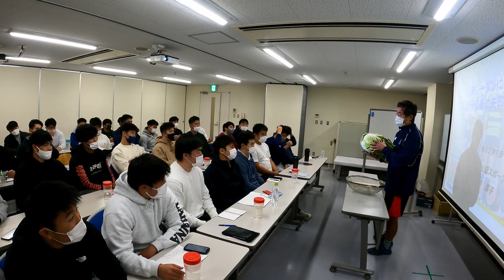Rits Farm Vol 9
vol.9では、収穫した白菜を、チームの栄養士である成田さんに、選手の前で実際に調理する際の切り方を教えて頂きました。

成田さん、ありがとうございました！

今回収穫した野菜:白菜

今回の作業:収穫 [白菜]

参加者：４回生：太郎君、カウボーイ成田
　　　　成田さん[友情出演]

立命館大学体育会ラグビー部の公式YouTubeアカウントです。

「Rits Farm」とは選手、学生スタッフが自分達で土を耕し、野菜を植え、収穫し、料理して食すという「自給自足」を体験し、日頃当たり前と感じている「食」について、もう一度感謝の気持ちを持つ事を狙いとした新しいプロジェクトです。

[Battle Records]とは違い、ほのぼのとした内容で学生達のOFF THE FILEDの素顔が見れる企画です。まだまだ手探りの段階ですが、今後は色々な事にチャレンジしていきたいと思います。

※感染対策を十分にして活動しています